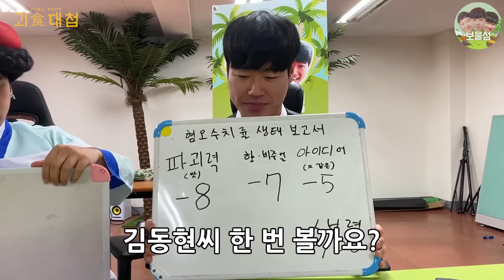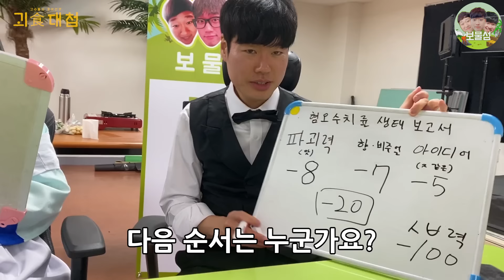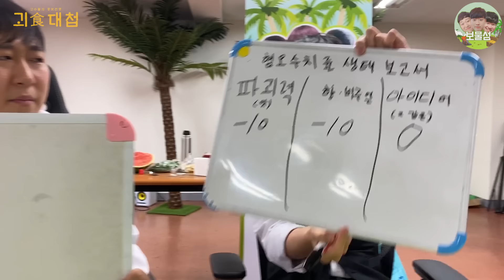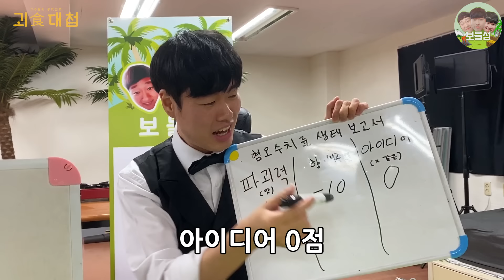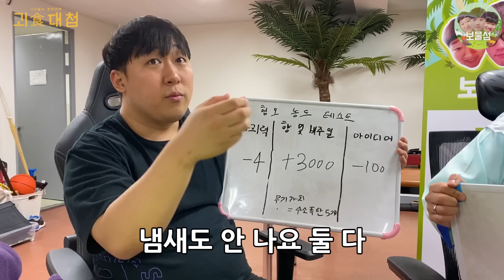제1회 그 누구도 삼킬수 없는 역대급 괴식을 만들어라~~! 괴식대첩 ㅋㅋㅋㅋㅋㅋㅋㅋㅋㅋㅋㅋㅋㅋ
취두부를 뛰어넘을 괴같은 괴식들 ㅠㅠㅠ